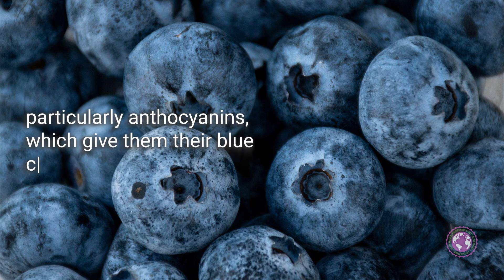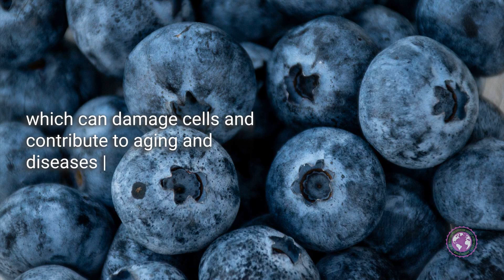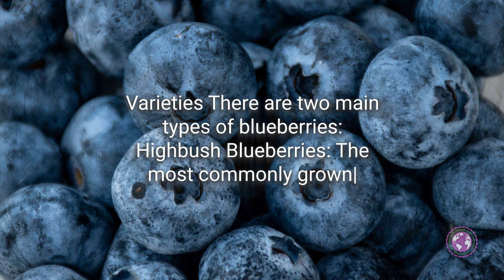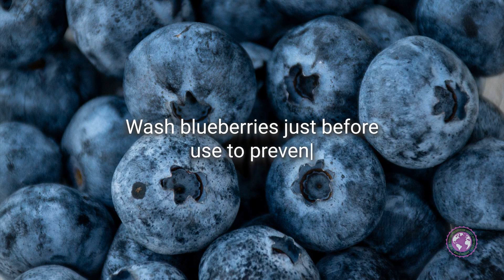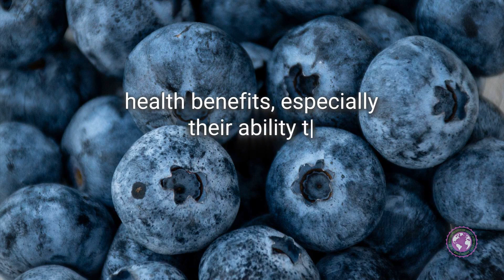Project 3251 e637dcc2 b623 4466 8c0b b182b6b50e12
Blueberry - Known for its antioxidant properties.
Blueberries are widely celebrated for their delightful flavor and numerous health benefits, particularly their high antioxidant content. These small, deep-blue fruits are among the most nutrient-dense berries. Here’s an in-depth look at blueberries, including their nutritional profile, health benefits, and various uses:
Nutritional Profile
• Calories: A cup of blueberries contains about 84 calories.
• Antioxidants: Blueberries are renowned for their high levels of antioxidants, particularly anthocyanins, which give them their blue color and are linked to many of their health benefits.
• Vitamin C: One cup of blueberries provides about 24% of the recommended daily intake, important for the immune system, skin health, and wound healing.
• Fiber: With nearly 4 grams of fiber per cup, blueberries help promote digestive health and contribute to heart health.
• Other Nutrients: They are also a good source of vitamin K, manganese, and small amounts of vitamin E, B6, and copper.
Health Benefits
1. Antioxidant Power: Blueberries have one of the highest antioxidant levels amongst common fruits and vegetables. These antioxidants help combat free radicals in the body, which can damage cells and contribute to aging and diseases like cancer.
2. Brain Health: Research suggests that the antioxidants in blueberries may affect areas of your brain that are essential for intelligence. They seem to benefit aging neurons, leading to improvements in cell signaling.
3. Heart Health: Regular blueberry consumption is linked to reduced risk factors for cardiovascular disease, including lowered LDL cholesterol levels, blood pressure, and oxidative stress.
4. Blood Sugar Control: Despite containing sugar, blueberries have a low glycemic index and have been shown to improve insulin sensitivity and glucose metabolism.
5. Anti-Inflammatory: The antioxidants in blueberries possess anti-inflammatory properties, which can reduce the risk of chronic diseases associated with inflammation.
Varieties
There are two main types of blueberries:
• Highbush Blueberries: The most commonly grown species in the US, these are larger and are the typical blueberries found in grocery stores.
• Lowbush or "Wild" Blueberries: Smaller and more intense in flavor, these are often found in frozen sections or used in processed products.
Culinary Uses
Blueberries are versatile in culinary applications:
• Raw: Often eaten fresh as a snack or added to cereals, yogurts, and salads.
• Baked Goods: Frequently used in muffins, pies, and pancakes.
• Smoothies and Juices: A popular addition to smoothies and juices for a nutritional boost.
• Preserves and Sauces: Cooked down into compotes, jams, or dessert sauces.
Buying and Storing
• Buying: Choose blueberries that are firm, dry, smooth-skinned, and uniform in size and color, with a whitish bloom.
• Storing: Keep them in the refrigerator in their original plastic pack, or spread them out on a plate covered with a paper towel, and then cover them with plastic wrap. They generally last about 10 to 14 days when stored properly. Wash blueberries just before use to prevent spoilage.
Blueberries are a fantastic addition to a healthy diet due to their robust nutritional profile and health benefits, especially their ability to counter oxidative stress and inflammation.